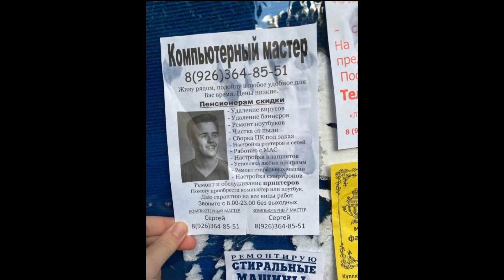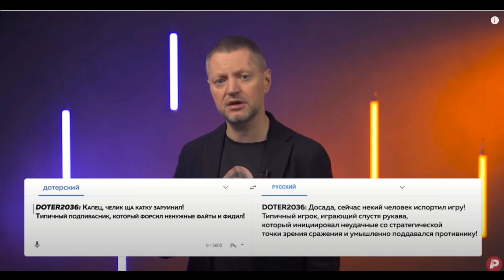Штормовой Улит. №41 Нескучный. Скандалы, расследования и борьба с нечестными игроками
Новый выпуск «Штормового Улита» означает, что на ближайшие два часа у тебя будет, что посмотреть!

В этот раз главными темами стали: перемены в составе FaZe Clan по CS:GO, шум вокруг Akuma, новая система прайм-аккаунтов и WePlay AniMajor.